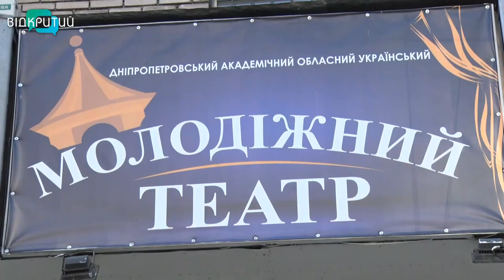В молодіжному театрі Дніпра пройшла перша прем’єра після карантину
Прем’єра в умовах карантину. Молодіжний театр Дніпра першим серед місцевих культурних закладів відчинив свої двері для відвідувачів. Вихід з  карантину відсвяткували новою постановкою за мотивами твору Миколи Гоголя «Мертві душі». Перед спектаклем глядачам вимірювали температуру, а виставу вони переглядали у захисних масках та на відстані один від одного. Деталі – у нашому наступному сюжеті.